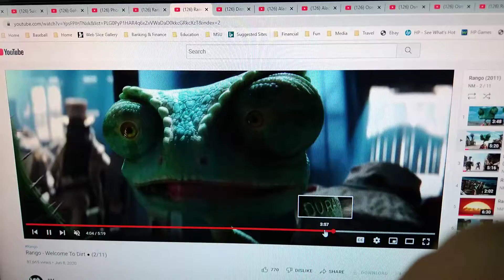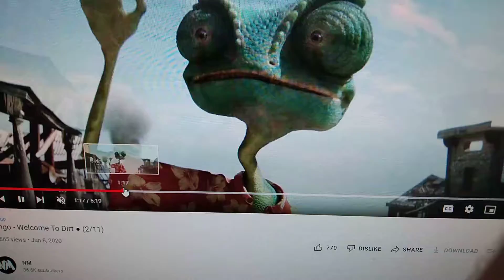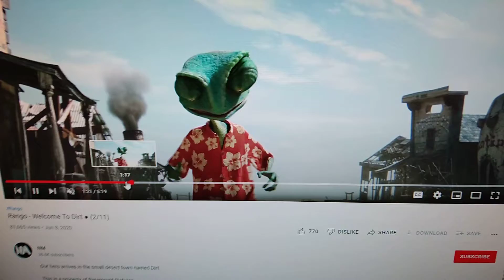The Lone Pokémon Ranger part 14